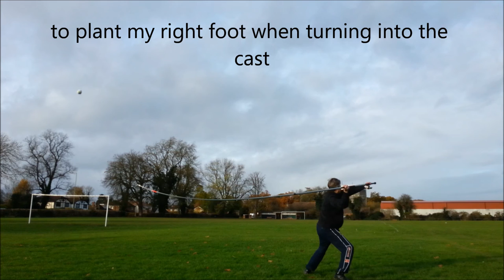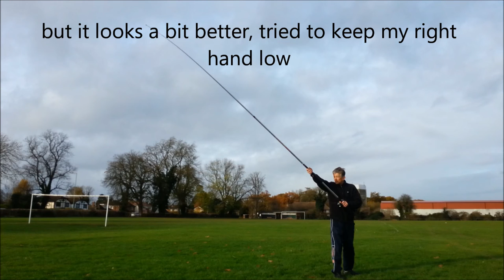Dissecting my Pendulum Casting Training Sea Fishing with baseball Team Daiwa Interline Surf rod.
My work in progress of building a solid and repeatable Pendulum Cast for my fishing on the shores of the UK. 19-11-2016